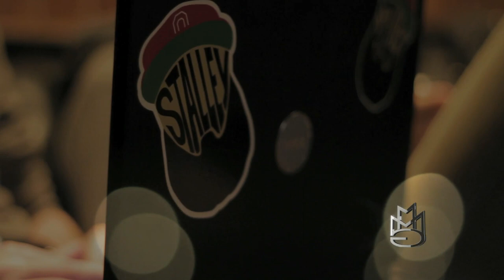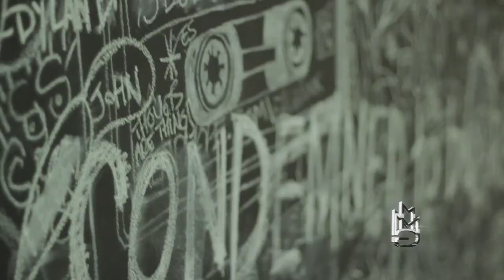STALLEY IN STUDIO WITH YOUNG GURU {working on Savage Journey to the American Dream}